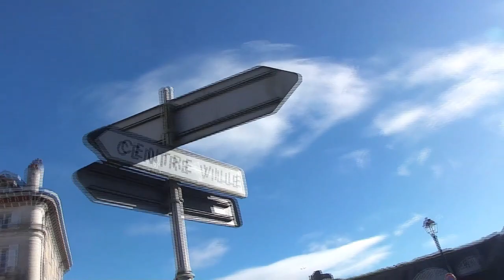Finn D. Europe Roadtrip